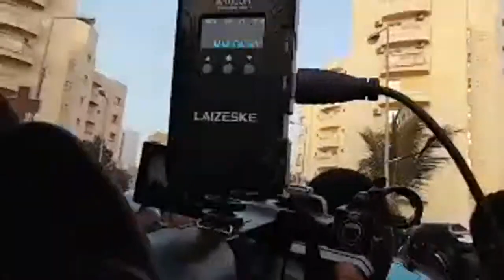Ousmane Entre la Vie et la Mort : Les Graves Révélations de Cheikh Bara Ndiaye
Ousmane Sonko Hospitalisé au suma Assistance, Me Cyré Cledor Ly évacué en prison, Meeting Yewwi askan wi 14, 15 et 16 Mars au terrain Acapes, Ousmane Sonko aspergé de Poison, Tentative de Meurtre sur Ousmane Sonko Proces Mame Mbaye Niang @DakarMatinTv   @DAKARBUZZTV  @SenewebTV  @WalfadjriTV  @GroupeDMEDIACOM